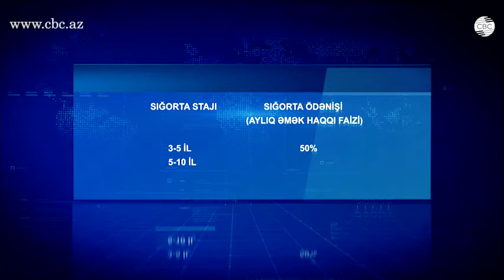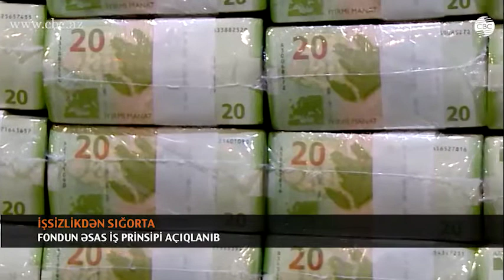İŞSİZLİKDƏN SIĞORTA FONDUNUN İŞ PRİNSİPİ AÇIQLANIB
Azərbaycanda İşsizlikdən Sığorta Fondu fəaliyyətə başlayıb. "İşsizlikdən sığorta haqqında" qanuna əsasən, hər ay işçinin əmək haqqının 0,5%-i, işəgötürənin hesabladığı  əməyin ödənişi fondunun 0,5%-i sığorta haqqı şəklində fonda köçürüləcək. Bu vəsait hesabına işsiz qaldığı dövrdə vətəndaşa sığorta ödənişi veriləcək. Əmək və əhalinin sosial müdafiəsi nazirliyinin məşğulluq siyasəti və demoqrafiya şöbəsinin müdir müavini Rəna Abdullayeva deyir ki, heç də bütün işsizlərə ödəniş verilməsi nəzərdə tutulmur.
Qanunda sığorta ödənişinin 3 növü - əsas sığorta ödənişi, sığorta ödənişinə əlavə və minimum sığorta ödənişi müəyyən edilib.
Bu halda sığorta ödənişinin məbləği vətəndaşın sığorta stajından, yəni sığorta haqqı ödədiyi müddətdən və onun itirilmiş orta aylıq əmək haqqı məbləğindən asılı olaraq dəyişəcək.
Amma işçinin 3 il sığorta stajı olduğu halda, əmək fəaliyyəti lazım olan tələbə cavab vermirsə, minimum sığorta ödənişi təyin olunur.
Öhdəsində 18 yaşına çatmayan övladı olan şəxslərə sığorta ödənişinə əlavələr də hesabalanacaq. İlkin olaraq sığorta ödənişi 6 ay müddətə təyin olunur. Amma işsizliyin davam etməsinə görə vətəndaş yenidən sığorta ödənişi üçün müraciət edə bilər.
Fondun əsas fəaliyyət istiqamətlərindən biri özünü məşğulluq tədbirləri olacaq. Qurumun 2018-ci ildə 89 milyon manatlıq büdcəsinin 40%-dən çoxu, başqa sözlə 35.8 milyon manatı məhz bu məqsəd üçün nəzərdə tutulub. Bundan başqa fond həssas qrupların, xüsusilə gənclərin işlə təminatını stimullaşdırmaq üçün subsidiyalı əmək haqqı tətbiq edəcək.